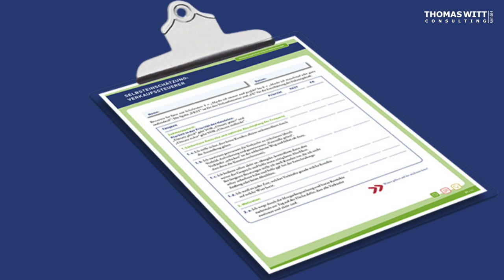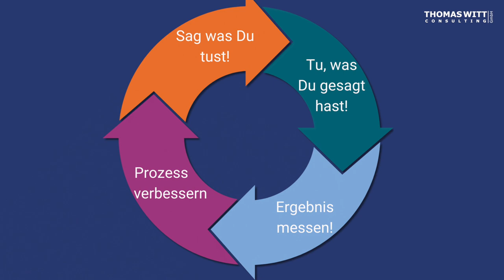A12 Engagieren Sie keinen Verkaufstrainer bevor er Ihnen nicht diese 5 Fragen beantwortet hat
Engagieren Sie keinen Verkaufstrainer bevor er Ihnen nicht diese 5 Fragen beantwortet hat

Zusammenfassung:

Engagieren Sie keinen Verkaufstrainer, bevor er Ihnen nicht diese 5 Fragen beantwortet hat. Möbelhändler nehmen oft Verkaufstrainer für homöopathische Pillen - man glaubt halt irgendwie dran, probiert es aus, aber sie bringen oft nichts. Das liegt oft nicht an den Verkaufstrainern, sondern an der fehlenden Umsetzung.

Highlights:

Möbelhändler engagieren oft Verkaufstrainer, aber die meisten Trainings bringen nichts.
Die fehlende Umsetzung ist das Problem, nicht die Qualität der Verkaufstrainer.

🔍 Frage 1 Wie wird der Erfolg der Maßnahmen gemessen und definiert?
Die Messbarkeit des Erfolgs ist wichtig, um sicherzustellen, dass die Maßnahmen wirksam sind.
🎯 Frage 2 Wo soll angesetzt werden, um die versprochenen Erfolge zu erzielen?
Verhaltensänderungen im Verkaufsprozess sind entscheidend für den Erfolg.
🔄 Frage 3 Wie wird sichergestellt, dass Verkäufer ihr Verhalten tatsächlich ändern?
Wissen allein reicht nicht aus, Verhaltensänderungen sind erforderlich.
🛠 Frage 4 Wie wird der Verkaufsprozess an das Möbelhaus angepasst?
Ein individuell angepasster Verkaufsprozess ist wichtig, um das Verhalten der Verkäufer zu beeinflussen.
💼 Frage 5 Wie wird sichergestellt, dass der neue Verkaufsprozess umgesetzt wird?
Ein kontinuierlicher Verbesserungszyklus ist entscheidend für eine erfolgreiche Umsetzung.

61118 Bad Vilbel